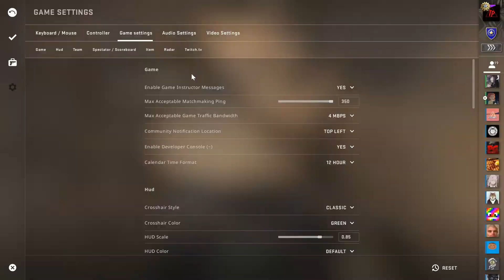BURGER KING FOOT LETTUCE | CS:GO Competitive Funny Moments #10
Extro music - Drake - Hotline Bling (Charlie Puth & Kehlani Cover) [Wildfellaz & Arman Cekin Remix]

Purchase Apparel!